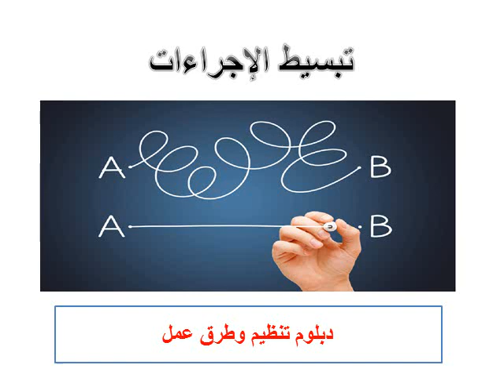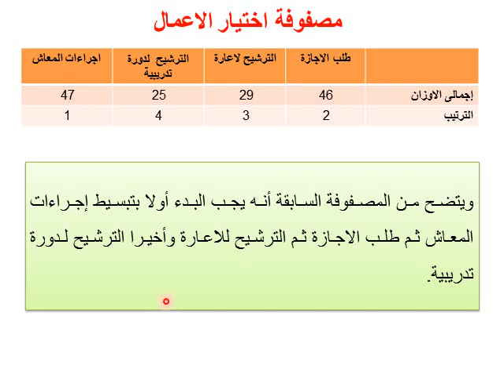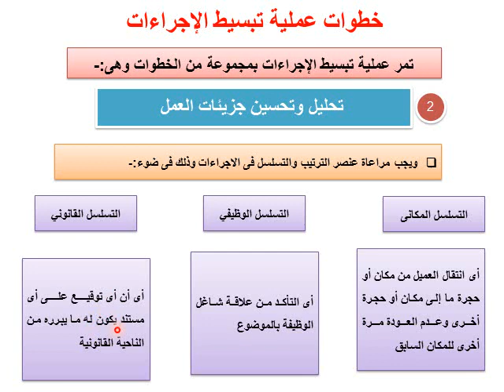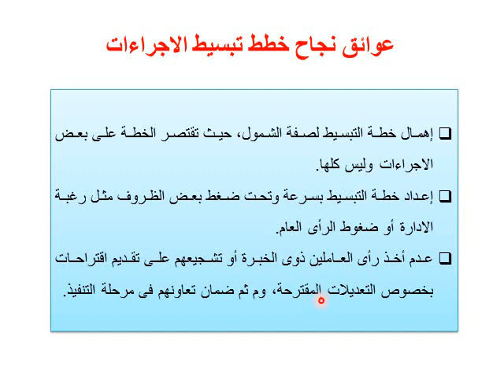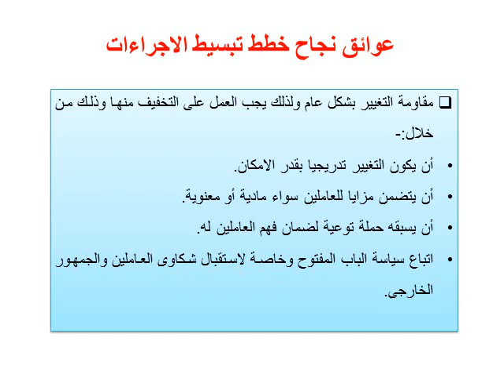التنظيم وطرق العمل - الفرقة الثانية - تبسيط الإجراءات - د/ أحمد علي محمد - 03